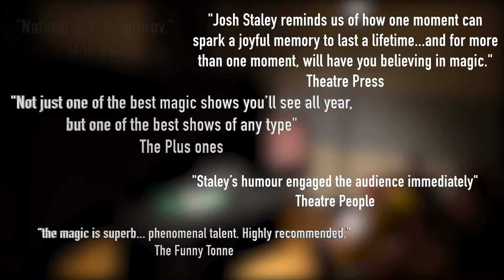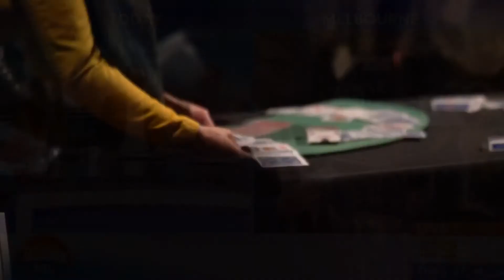Josh Staley Highlight reel 2018